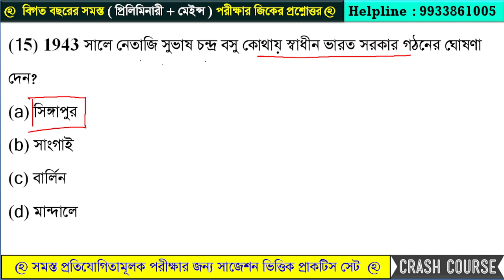কলকাতা পুলিশ কনস্টেবল || জিকে সেট - 05 || WBP & KP Exam - 2023 || GK class || gk suggestion 2023